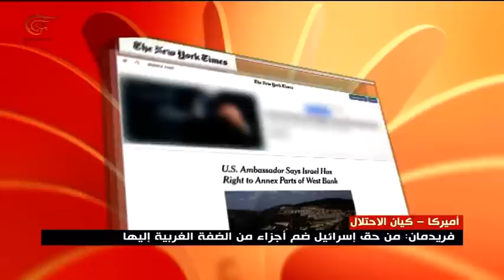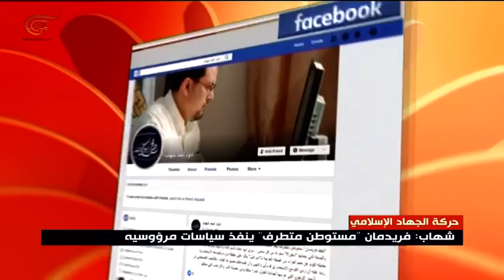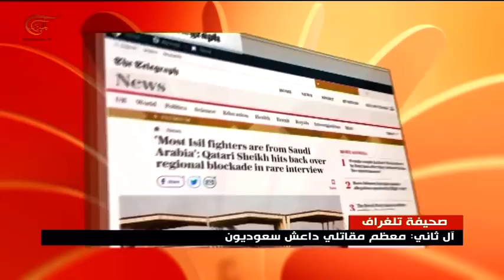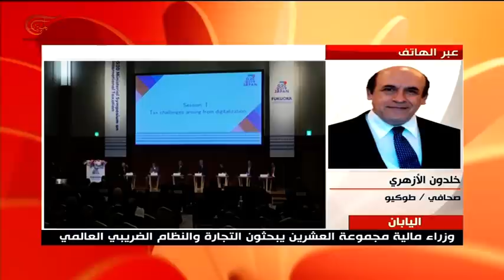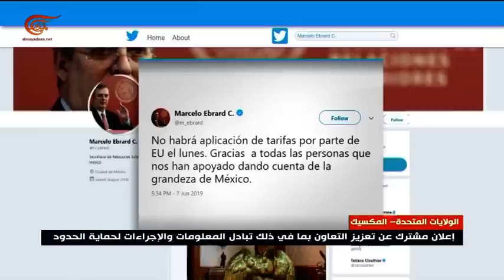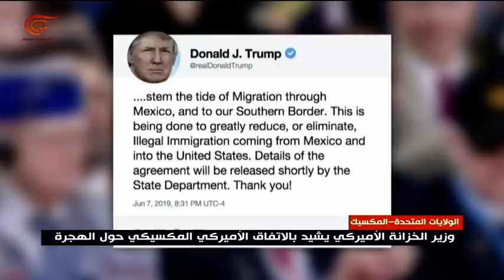نشرة الأخبار | السادسة | 2019-06-08